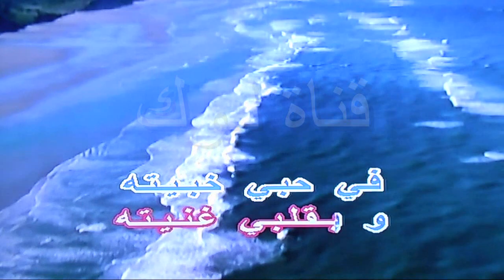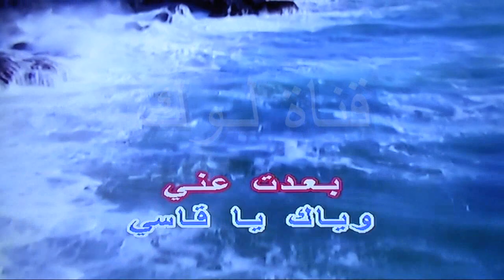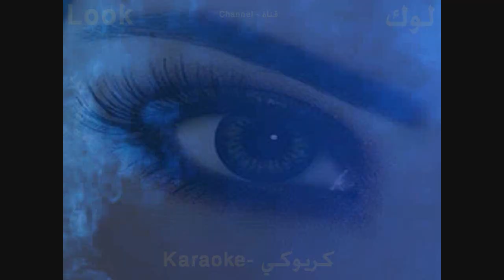انا والعذاب وهواك - محمد عبدالوهاب - كاريوكي - قناة لوك - اغاني عربية